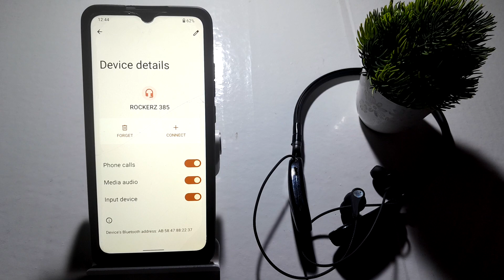how to on bluetooth earphone media audio in redmi 9 redmi 9 me media audio setting kaise on kare